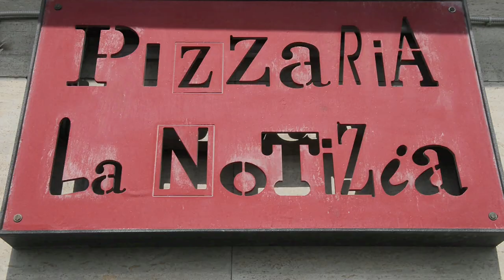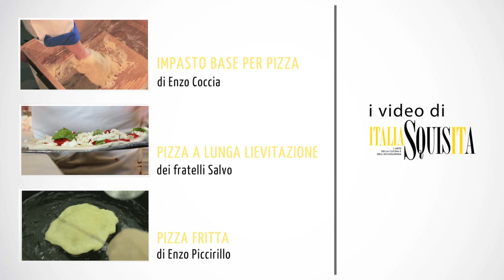Pizza integrale: la ricetta di Enzo Coccia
Enzo Coccia ci illustra la preparazione della pizza integrale sotto tutti gli aspetti. Si comincia dall'abc degli ingredienti della pizza integrale: che cos'è la farina integrale? Come si miscelano le farine che la compongono? Come fare l'impasto della pizza integrale senza che risulti pesante? Una volta risposto a queste domande, si arriva poi alla lavorazione progressiva degli ingredienti, passando dalla gestione dell'acqua e del sale, fino ad arrivare al punto di impasto, alla lievitazione e alla stesura. Enzo Coccia, in costante dialogo con la più antica tradizione napoletana, ci accompagna con maestria e grande competenza dentro il procedimento per creare una nuova pizza: integrale, digeribile e gustosa. Da ultimo i consigli del maestro sulla farcitura della margherita integrale, con pomodorini del Vesuvio, mozzarella di bufala di Battipaglia, pecorino romano e basilico. Una grande lezione di cucina, ma un po' anche di storia.